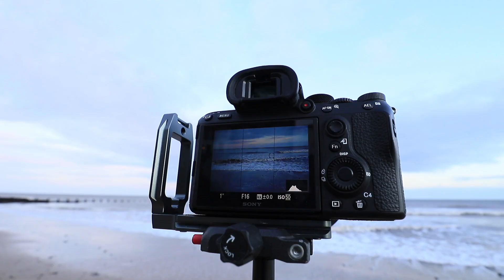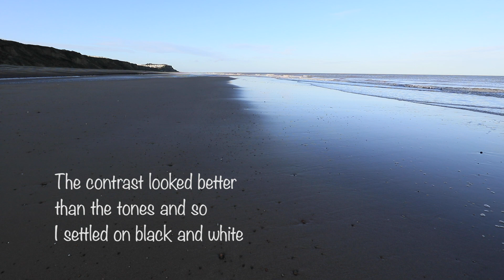Beach photography made easy - ICM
As I mention in the video, when I visit the Norfolk and Suffolk coastlines I need to change my approach to seascape photography and make things easier and far more simple.

In this video I try my hand at ICM and I have to say I'm delighted with the results.

See ya